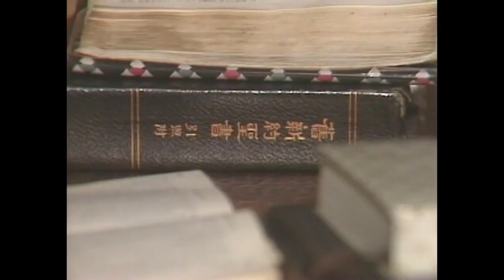もし「マスコミの糾弾」が大洪水の暗喩ならば…｜映画『方舟にのって ～イエスの方舟45年目の真実～』予告編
【あらすじ】1980年、東京・国分寺市から10人の女性が突如姿を消したと報道される。彼女たちを連れ去ったとされる謎の集団「イエスの方舟」、その主催者・千石剛賢は、美しく若い女性を次々と入信させハーレムを形成していると世間を騒然とさせた。2年2ヶ月の逃避行の末、千石が不起訴となり事件には一応の終止符が打たれる。しかし彼女たちの共同生活は、44年たった今も続いていた。「宗教法人ではない」と語るその正体とは如何に！？

タイトル：
監督：
配給：
ジャンル：
製作国：